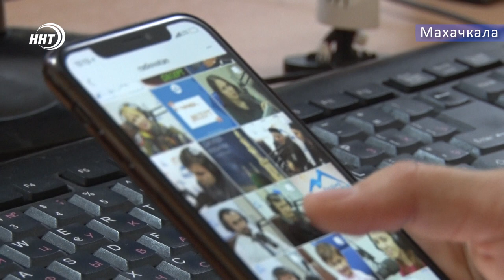Мобильная связь в Дагестане самая дорогая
Об этом сообщает информационно-аналитическое агентство Content Review.
Жителям СКФО услуги операторов обходятся дороже, чем остальным.
Рейтинг дорогих сотовых услуг возглавила Чечня, на втором месте Дагестан, а далее следует Ингушетия. Самая дешевая мобильная связь в Ямало-Ненецком автономном округе.
Эксперты также отмечают, что со следующего года цены будут расти, в связи с повышением НДС, а также с уходом с рынка недорогих "акционных" тарифов.